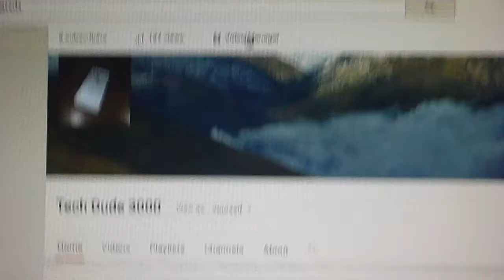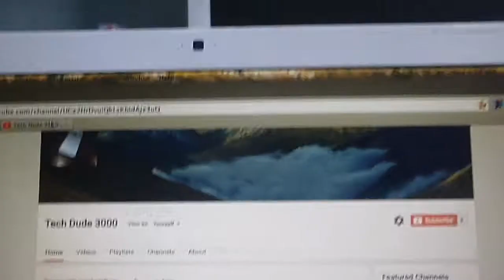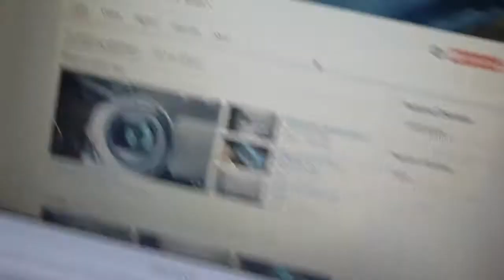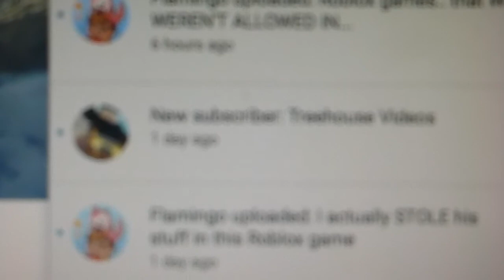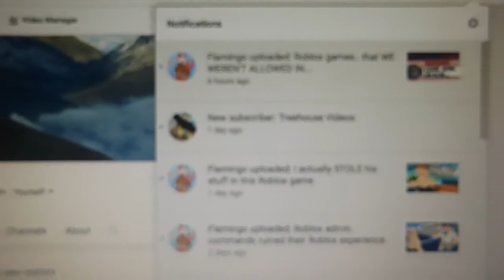Comment Your Dares For 8 Subscribers!